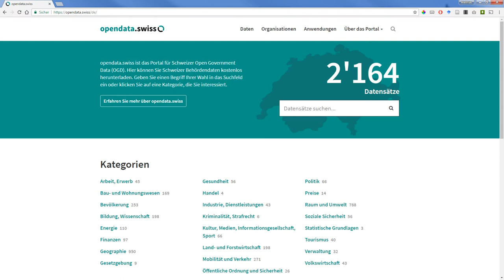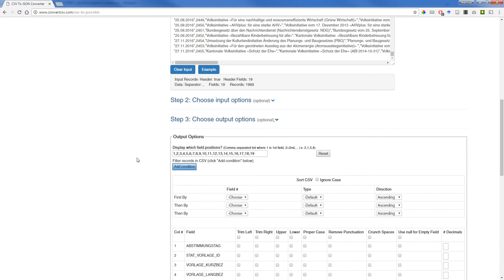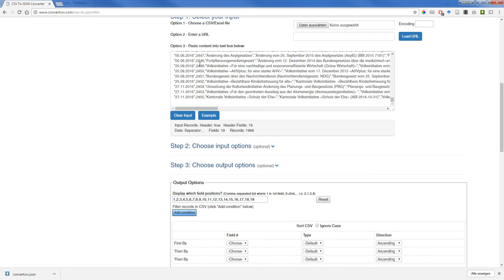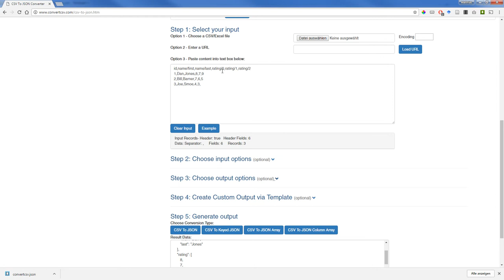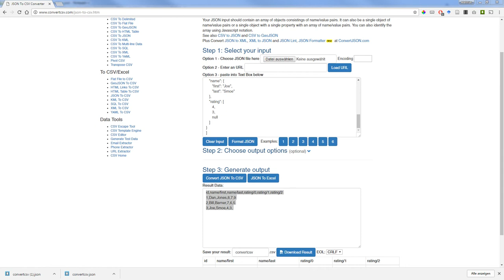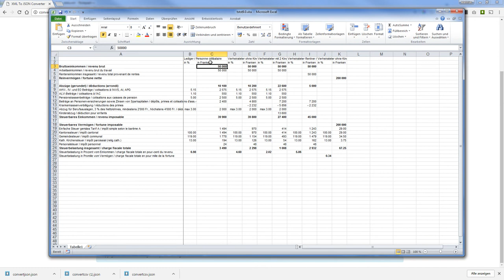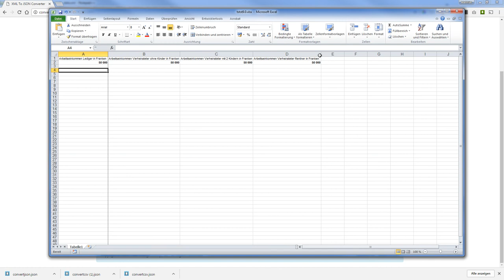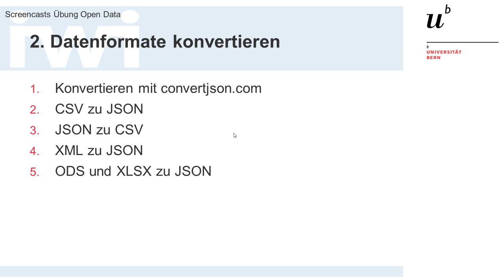Übung Open Data: 02 Datenformate konvertieren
Inhalte:
- CSV zu JSON
- JSON zu CSV
- XML zu JSON
- ODS und XLSX zu JSON